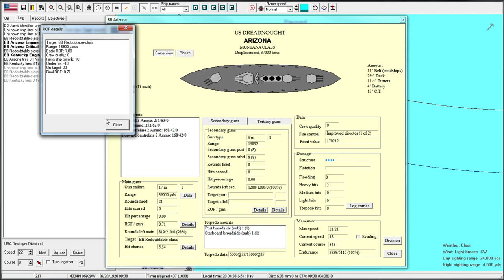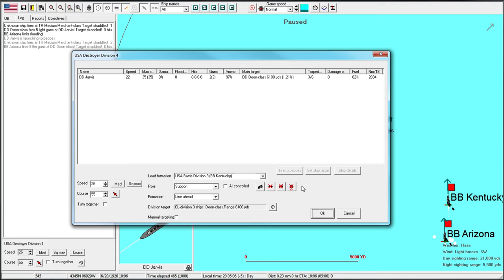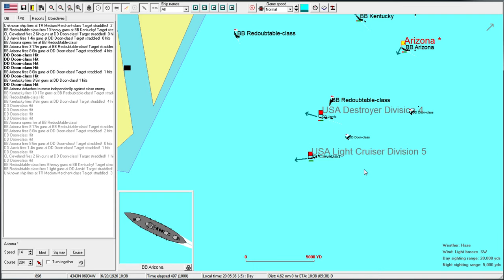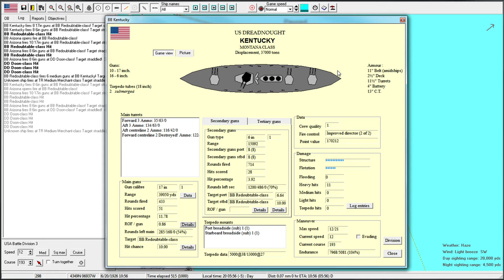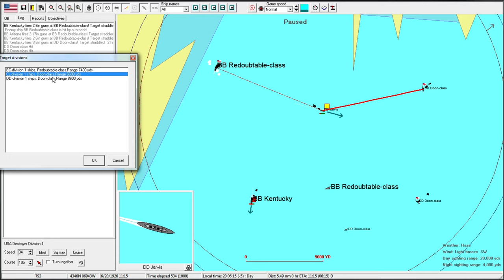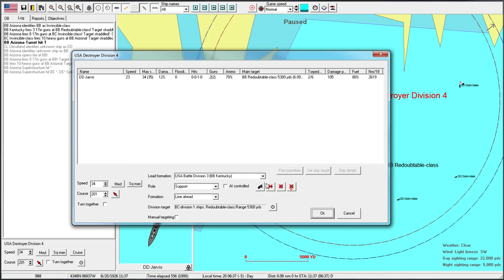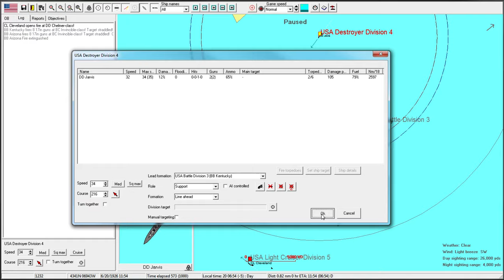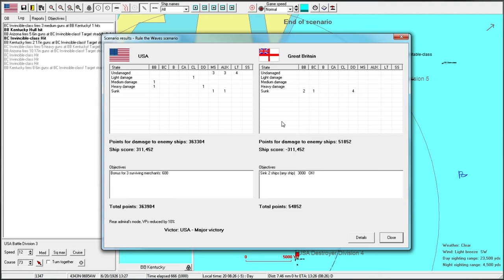Rule the Waves - Gameplay & Tutorial - 39 Final Battle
My let's play and let's learn series on Rule the Waves: a game of naval ship design and naval combat at the birth of the 20th century.
THIS EPISODE: We track down the raiding British main fleet with our own dreadnought group, and the ensuing battle will leave one navy as supreme ruler of the high seas!